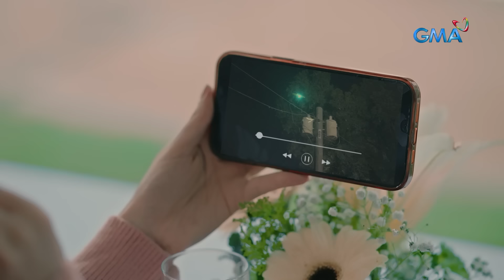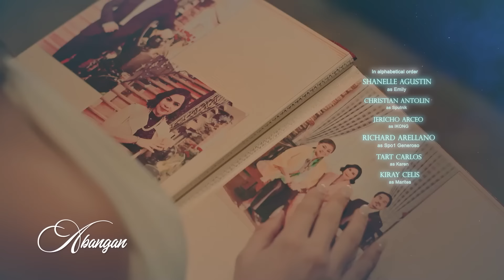My Guardian Alien: Katherine, muling nagparamdam kay Doy! (Full Episode 18 - Part 3/3)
Aired (April 24, 2024): Muling nagpakita si Katherine (Marian Rivera) kay Doy (Raphael Landicho) matapos ang pagtatago nito ng ilang araw.